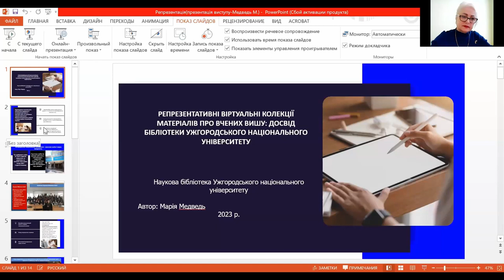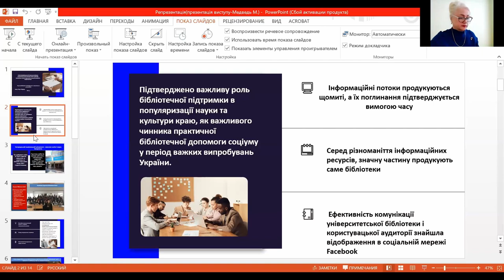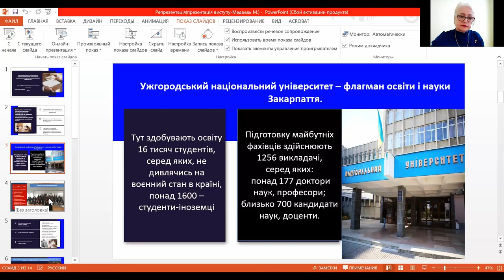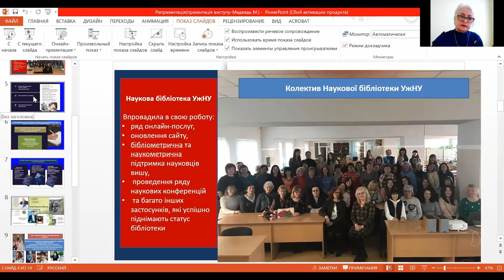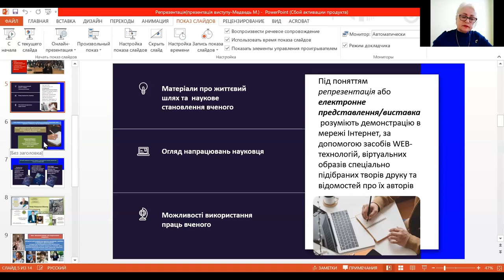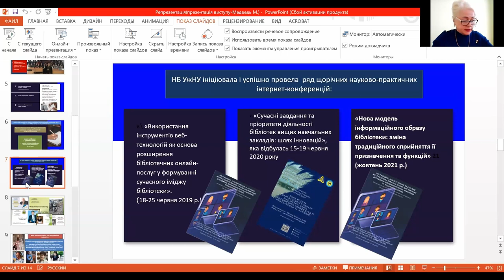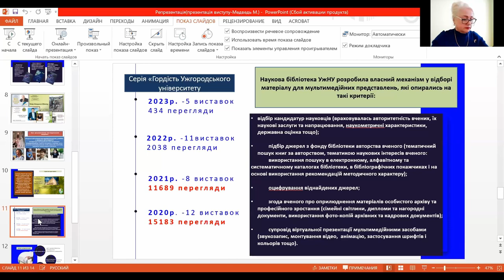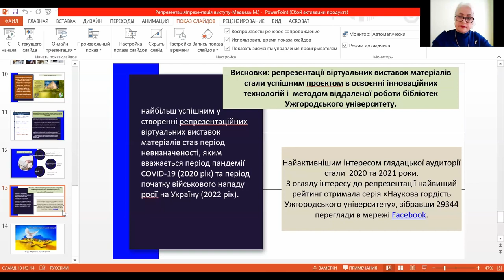UniLibNSD-2023. Медведь Марія. Репрезентативні віртуальні колекції матеріалів про вчених вишу...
Медведь Марія. Репрезентативні віртуальні колекції матеріалів про вчених вишу: досвід бібліотеки Ужгородського національного університету.

Медведь Марія
к.філол.н., директорка Наук. б-ки, Ужгород. нац. ун-т (м. Ужгород, Україна)
Репрезентативні віртуальні колекції матеріалів про вчених вишу: досвід бібліотеки Ужгородського національного університету.

Дослідження спрямоване на вивчення практичного досвіду створення та застосування репрезентацій віртуальних колекцій матеріалів про вчених Ужгородського національного університету, як одного з вагомих механізмів популяризації науки університету.
За допомогою власних напрацювань,  здійснена спроба ознайомити бібліотечну спільноту з профільною методикою репрезентаційної роботи наукової бібліотеки Ужгородського національного університету під час карантинних обмежень та воєнного стану в Україні. За допомогою порівняльного аналізу доведено ефективність репрезентацій віртуальних колекцій матеріалів, створених бібліотекою, як оприлюднення розвитку університетської науки та культури краю та зацікавленість ними віддалених користувачів.
Обґрунтування отриманих результатів базується на характеристиці роботи бібліотеки Ужгородського національного університету під час дистанційної роботи установи, спрямовану на підвищення інтересу віртуальних користувачів до контенту книгозбірні. Підтверджено  ефективність застосування методу репрезентацій  інформаційних продуктів  бібліотек за період складнощів фізичного доступу до фондів бібліотек України. Аналіз розширення інформаційних послуг бібліотеки та винесені практичні рекомендації щодо активної популяризації науковців та видатних постатей закарпатського краю розглянуто як один із методів переорієнтування роботи бібліотеки та її послуг, відповідно викликам сьогодення.
Підтверджено важливу роль бібліотечної підтримки в популяризації науки та культури краю, як важливого чинника практичної бібліотечної допомоги соціуму у період важких випробувань України.